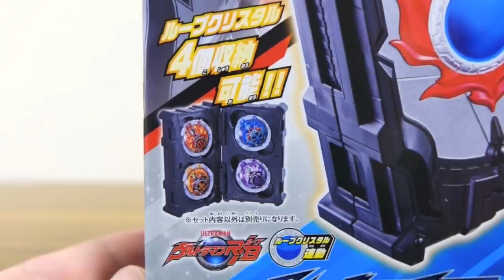ロッソウインド & ブルウインドに変身！DXルーブクリスタルホルダー & ティガクリスタル レビュー！ウルトラマンルーブ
ウルトラマンR/B(ルーブ)関連動画